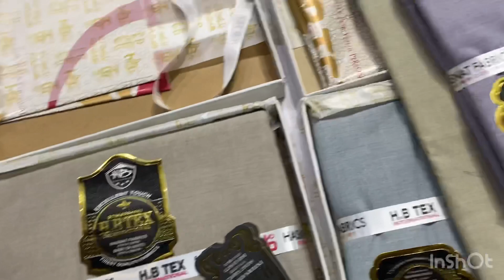H.b gents london winter gents l big Wholesale